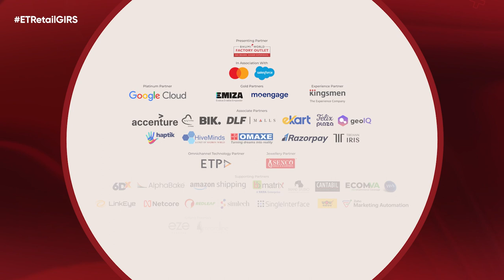Panel discussion on 'Data Driven CX in Retail: Success Stories on Leveraging Customer Insights'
Catch the panel discussion on 'Data-driven CX in retail: Success stories on leveraging customer insights for targeted marketing campaigns'.

Panelists - Abhijit Das, Head - Marketing, Delhi Dutyfree
Ankur Damani, Commercial Director (Country Head) - India & Sri Lanka, Triumph International
Uttam Malani, Executive Director, Centuary Mattress
Amit Pratihari, Vice President, De Beers Forevermark
Aankith Aroraa, Founder & CEO, Streamline Beauty Pvt Ltd

Krystyna Devina Lason, Editor- Video Initiatives & Senior Anchor, The Economic Times (Moderator)